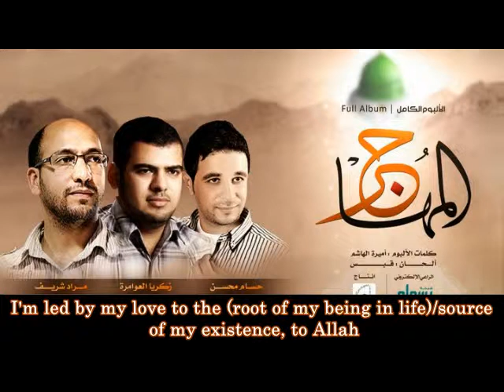أنا سائر نسخة إيقاع مترجم Song :Walking to Allah(d)translated to English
Bani Al Mustafa's Group presents
Song :Walking to Allah(d)translated to English
Album:Almohajer
Performed by: Hossam Mohsen
Written by : Amera Al Hashim